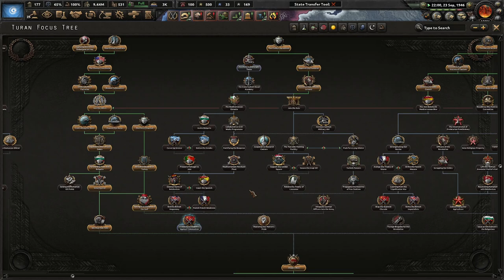Learning About Turan! (FINALE) Hoi4 Battle For The Bosporus! Turkey #7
Since the end of the Great War, Turkey has managed to secularize and modernize. With Atatürk helming the nation, we have prospered as well as anyone could. However, Turkey faces threats from both the outside and inside. We must be ready for anything and everything!